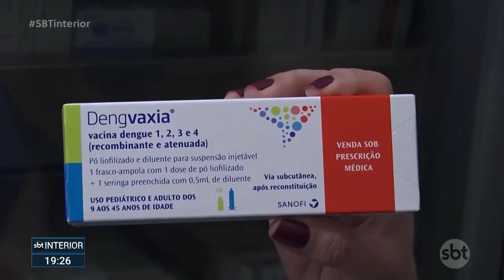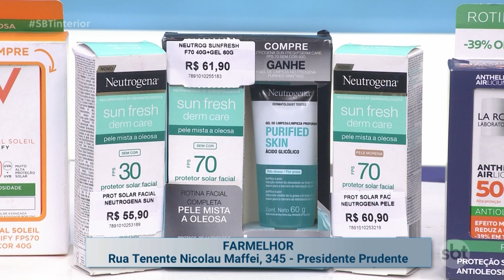SBT Interior (25-01-2024)